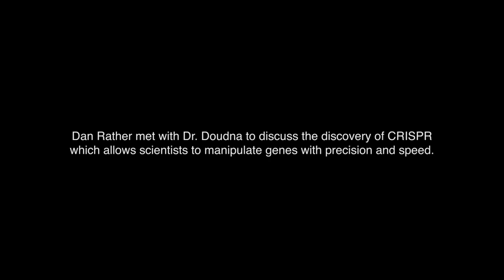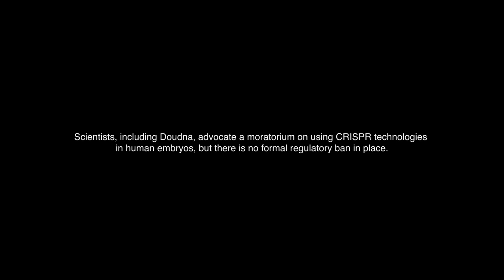Conversations in Science with Dan Rather & Jennifer Doudna: CRISPR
In the last few years, the term CRISPR has exploded on the global scene, and with it UC Berkeley professor Jennifer Doudna, one of the pioneers in the field, has emerged into the spotlight. From magazine covers, to news broadcasts, to social media, CRISPR is the rare scientific breakthrough that has captivated the interest of the general public. But what is CRISPR really? What are its implications now and into the future? What profound ethical questions are raised by this ability to so precisely and easily edit the genome? In a candid and far-ranging conversation with Dan Rather, Doudna leads viewers through a nuanced and captivating view of this new technology. And along the way she shares her own improbable journey into science and her lessons for others - especially young women - who want to follow in her footsteps.

About the speakers:
Jennifer Doudna is Professor of the Departments of Chemistry and of Molecular and Cell Biology at University of California, Berkeley and an Investigator of the Howard Hughes Medical Institute. Early in her career, she studied the structure and mechanism of ribozymes (enzymatic RNA molecules) and RNA-protein complexes. Now her research focuses on understanding how RNA molecules control gene expression in bacteria and eukaryotic cells, through CRISPR-Cas9 and RNA-mediated mechanisms, respectively. For her outstanding scientific contributions, she was elected into the American Academy of Arts and Sciences in 2002 and the National Academy of Sciences in 2003, and was awarded the 2015 Breakthrough Prize in the Life Sciences.

Dan Rather has a resume that reads like a history book. He has interviewed every American president since Eisenhower and personally covered almost every important global dateline of the last 60 years, from the Civil Rights Movement to Vietnam, to Watergate to the terrorist attacks of 9/11. Rather helped pioneer the very idea that television could be a place for news, and he has kept that spirit of innovation alive by constantly pushing the boundaries of what video storytelling could accomplish. His independent production company News and Guts specializes in high-quality non-fiction content across a range of traditional and digital distribution channels. He has a special interest in telling the stories of science. Learn more about Dan Rather’s production company